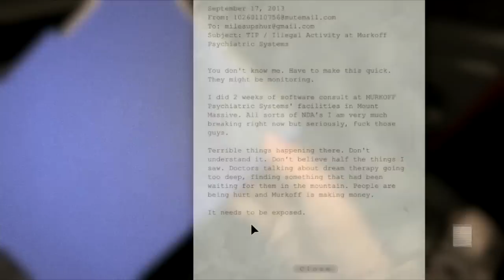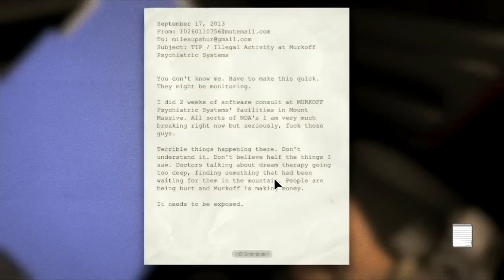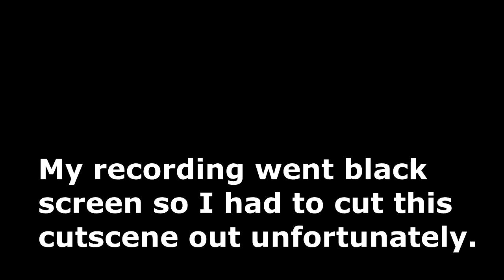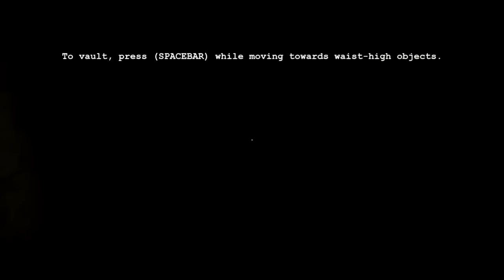The Dead Guy Shuffle!-One Hit Horror-Outlast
I was originally going to play another game,but that one didn't wanna work for me.So I said hey! Haven't played Outlast yet! It just been sittin in my library for ages! So here we are now! Enjoy this madness!